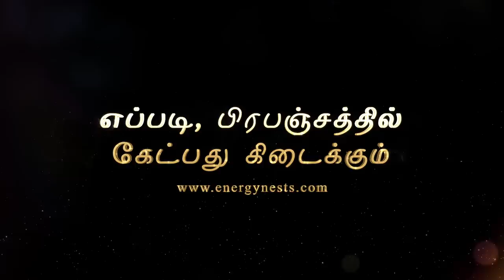எப்படி, பிரபஞ்சத்தில் கேட்பது கிடைக்கும் | ENERGYNESTS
Sudden accidents
Mental illness